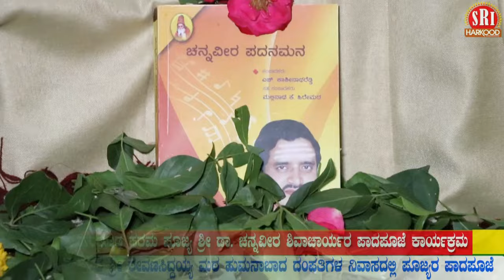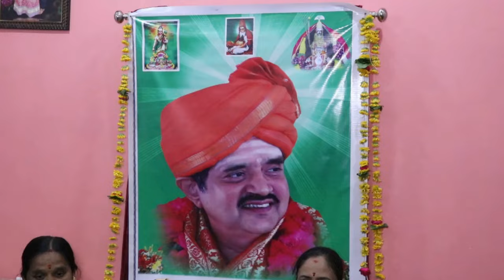ಶ್ರೀ ರೇವಣಸಿದ್ದಯ್ಯ ಮಠ ಹುಮನಾಬಾದ ಅವರ ನಿವಾಸದಲ್ಲಿ ಹಾರಕೂಡ ಶ್ರೀಗಳ ಪಾದಪೂಜೆ ಕಾರ್ಯಕ್ರಮ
ಬೀದರ ಜಿಲ್ಲೆಯ ಹುಮನಾಬಾದ ಪಟ್ಟಣದ ಶ್ರೀ ರೇವಣಸಿದ್ದಯ್ಯ ಮಠ ಧನ್ನೂರ ಅರ್. ಅವರ ನಿವಾಸದಲ್ಲಿ ಹಾರಕೂಡದ ಪರಮಪೂಜ್ಯ ಶ್ರೀ ಷ. ಬ್ರ. ಡಾ. ಚೆನ್ನವೀರ ಶಿವಾಚಾರ್ಯ ಅವರ ಪಾದಪೂಜೆ ಕಾರ್ಯಕ್ರಮ ಜರಗಿತು.
ಆಗಮಿಸಿದ ಹಾರಕೂಡದ ಪರಮಪೂಜ್ಯರನ್ನು ಮಠ ಪರಿವಾರ ಹಾಗೂ ಬಂಧು ಮಿತ್ರರು ಭಕ್ತಿ ಶ್ರದ್ಧೆಯಿಂದ ಅದ್ದೂರಿ ಸ್ವಾಗತ ಕೋರಿದರು.
ಶ್ರೀಮತಿ ಮಹಾನಂದ ಶ್ರೀ ರೇವಣಸಿದ್ದಯ್ಯ ಮಠ ದಂಪತಿಗಳು ತಮ್ಮ ಕುಟುಂಬ ಸದಸ್ಯರೊಂದಿಗೆ ಹಾರಕೂಡ ಪೂಜ್ಯರ ಪಾದ ಪೂಜೆ ನೆರವೇರಿಸಿ, ಆಶೀರ್ವಾದ ಪಡೆದರು.
ಸಹಸ್ರಾರು ಸಂಖ್ಯೆಯಲ್ಲಿ ಆಗಮಿಸಿದ ಭಕ್ತರು ಹಾರಕೂಡ ಪೂಜ್ಯರ ದರ್ಶನ ಪಡೆದು ಪ್ರಸಾದ ಸ್ವೀಕರಿಸಿದ್ದರು.